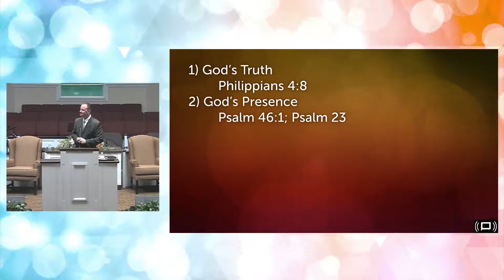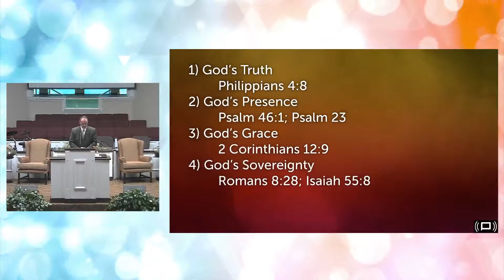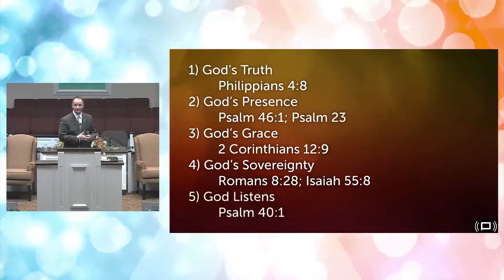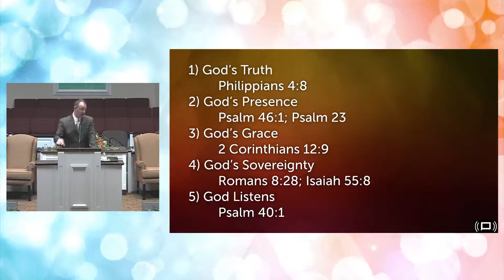Rev. Will Beauchamp - The Two Most Important Words in the Christian Life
Rev. Will Beauchamp preaches on trusting God and five things to help Christians do that.